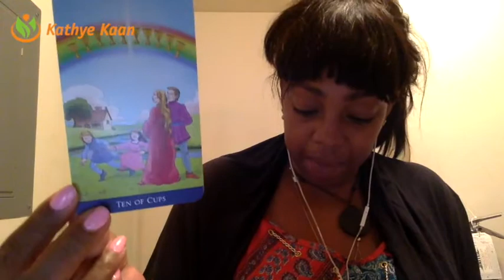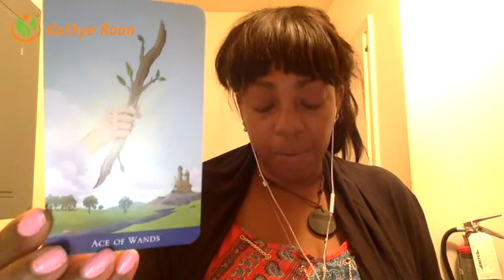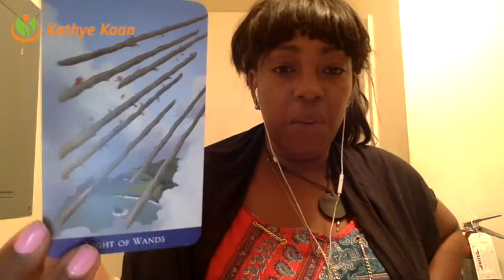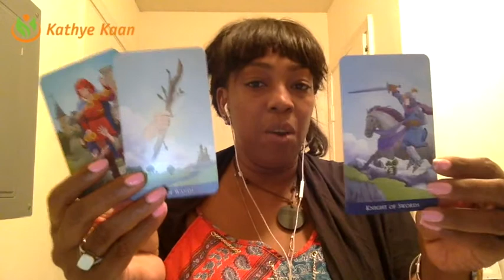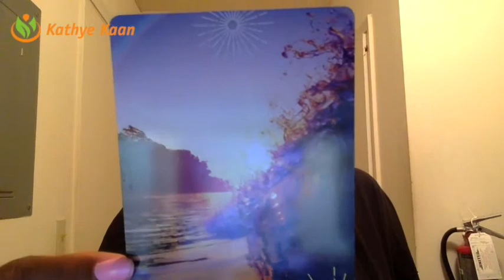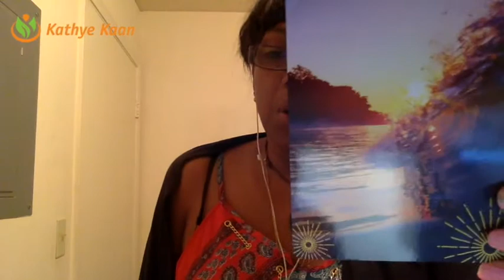Cancer Weekly Reading Tarot Psychic Horoscope | Week 22 | MAY 29 - JUNE 4